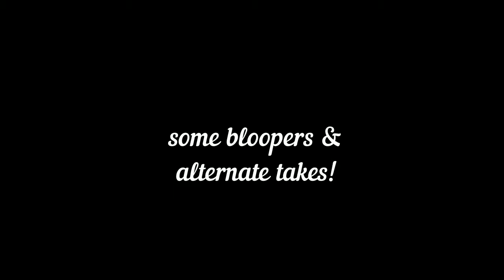DickyMcControversyPresents | Revenge Of The Copyrights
DickyMcControversy in WALTRSketches.

Today Dicky looks at. wait, didn't he do this already?
\\0.0//

Ohhh. (ps, that's the joke, lmfao)